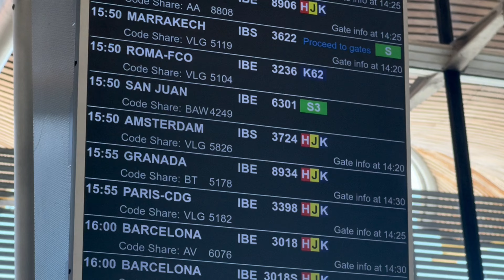Amsterdam Trip Recap | 28.05 - 10.06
Visiting my long-distance best friends in Amsterdam!

I hope you enjoy this recap vlog :)

Socials:
Instagram, @alexiabelitsas
TikTok, @alexiabelitsas